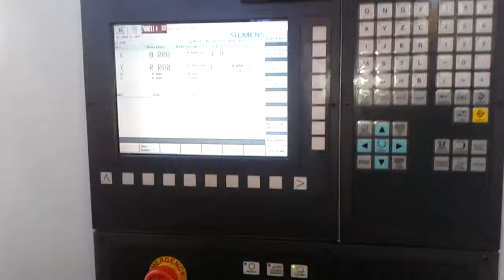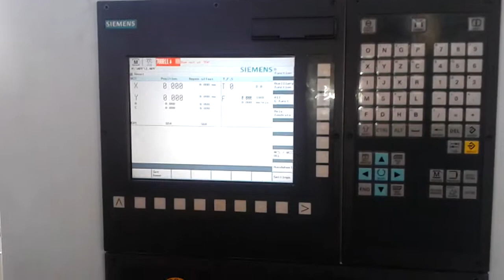2 then turn the pump on